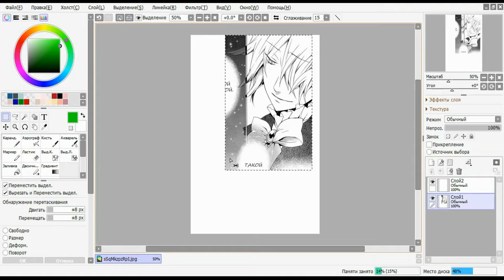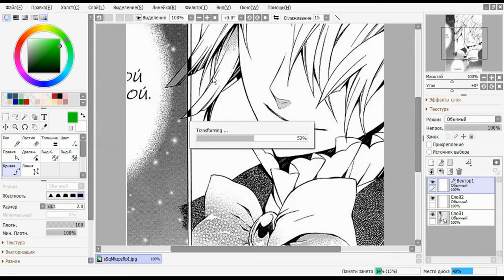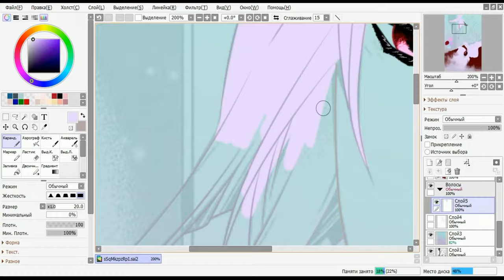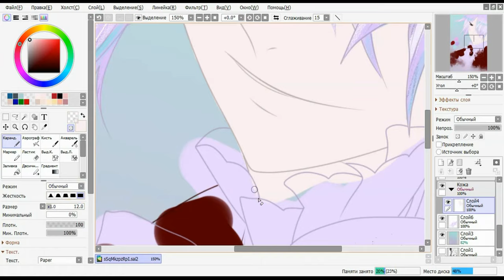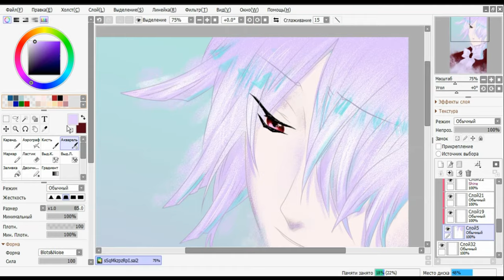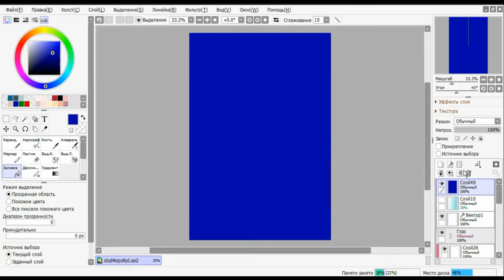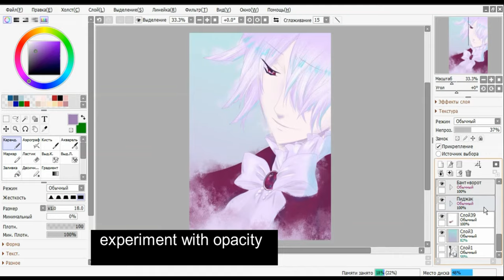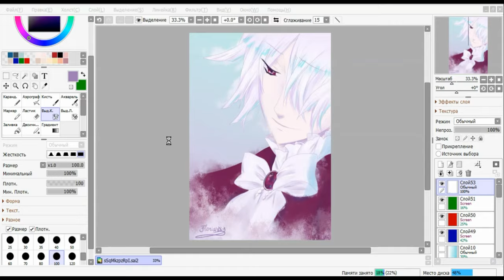[Xerxes Break] manga coloring - PAINDORA HURTS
I`m hopeless at editing, but here we are. Maybe you  will find something useful in this video (especially at the beginning or at the end)

Time work: 3 hours